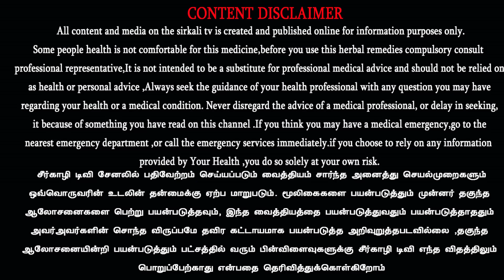மானாவாரி நிலத்தில் நீர் ஆவியாதல் மற்றும் நிராவிப்போக்கு இழப்புகளை குறைப்பதற்கான உத்திகள் | பாமயன்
மானாவாரி நில தொழில் நுட்பங்கள் | மானாவாரி நிலத்தில் நீர் ஆவியாதல் மற்றும் நிராவிப்போக்கு இழப்புகளை குறைப்பதற்கான உத்திகள்..

மழையை மட்டுமே நம்பி சாகுபடி செய்யப்படும் மானாவாரி விவசாயத்தில் சில நவீன யுக்திகளை கையாண்டு நல்ல மகசூல் எடுக்கலாம். மானாவாரி விவசாயம் குறித்த இயற்கை வழி வேளாண்மை அறிஞர் பாமயன் அவர்களின் சிறப்புரை.மழை இல்லா மானாவாரி பயிர்கள் | Dry land Agriculture